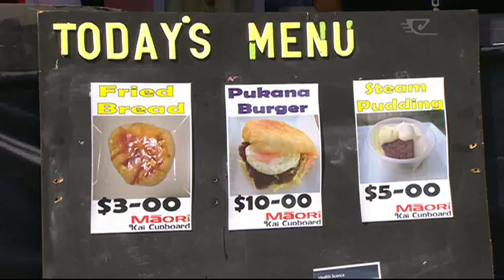Polyfest2015: Behind the scenes at the Māori Stage food stalls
Kaimahi at The Māori Kai Cupboard share why their food stand is popular at Polyfest.